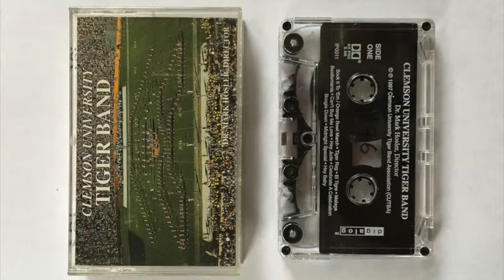Beatlemania ... 1996 Clemson University Tiger Marching Band